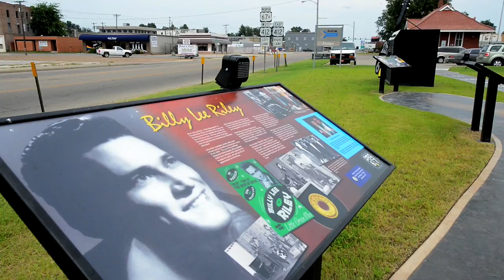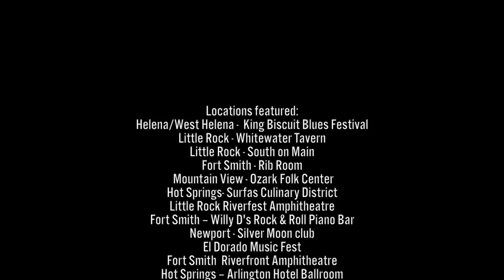Arkansas Music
From Johnny Cash to Sonny Burgess and the Pacers, from the Rock & Roll Highway to the birthplace of the blues and the home of American folk music traditions, you'll find a soundtrack to keep you moving in Arkansas.  Learn more about music in The Natural State and where to hear it performed live